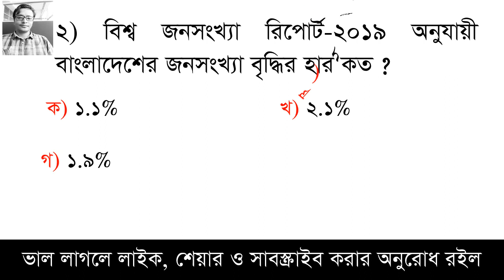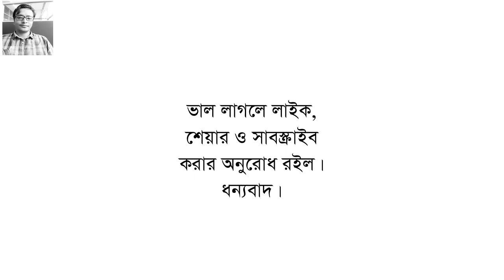মডেল টেস্ট ১৯ || সাধারণ জ্ঞাণ-বাংলাদেশ বিষয়াবলীর ১০টি প্রশ্ন শিখুন মাত্র ৩ মিনিটে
১০টি প্রশ্নের মধ্যে কয়টি প্রশ্নের সঠিক উত্তর দিতে পারলেন তা আশা করি কমেন্টস করে জানাবেন। আর ভাল লাগলে লাইক দিবেন. ধন্যবাদ।

Job Preparation , Model Test #19, Test yourself, Here you can learn 10 questions besides you can test yourself.